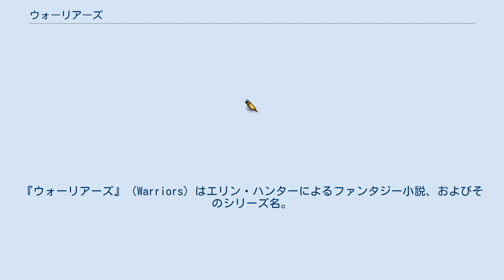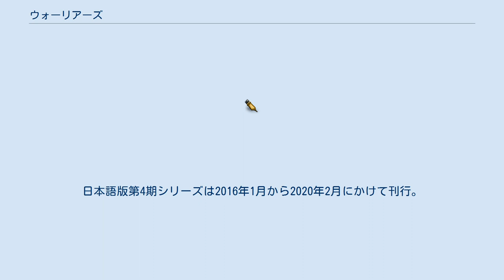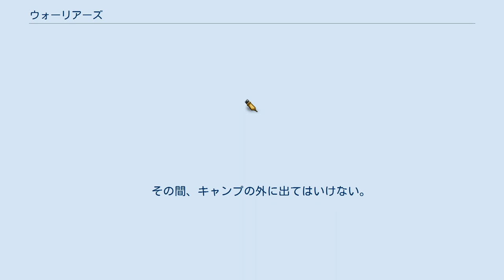ウォーリアーズ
『ウォーリアーズ』（Warriors）はエリン・ハンターによるファンタジー小説、およびそのシリーズ名。
猫の世界を舞台に壮大な大河ドラマを描いている。
全米で100万部を突破しており、現在もシリーズは続いている。
日本語版は第4期シリーズまで刊行されている。
（2020年3月現在） ある森を舞台に猫たちの生活を描く。
森には4つの部族があり、それぞれ、サンダー族、リヴァー族、シャドウ族、ウィンド族とよばれている。
また、スター族という先祖の猫や死んだ猫で構成されている部族もある。
第1期シリーズはサンダー族のファイヤスターが主人公だったが、第2期シリーズはブランブルクローを初めとする複数の猫が主人公となっている。
第3期シリーズはジェイフェザー、ホリーリーフ、ライオンブレイズ、第4期シリーズはジェイフェザー、ライオンブレイズ、ダヴウィング、アイヴィープール。
 日本語版第1期シリーズは2006年11月から2007年11月にかけて刊行。
日本語版第2期シリーズは2008年11月から2010年10月にかけて刊行。
日本語版第3期シリーズは2011年10月から2014年6月にかけて刊行。
日本語版第4期シリーズは2016年1月から2020年2月にかけて刊行。
日本語版第5期シリーズ以降はこれから刊行予定。
 "戦士猫"のガイドブック一覧。
 四つの漫画スタイルの本シリーズは、英語で出版されています。
 主人公の冒険（サイクルは名前にちなんで命名されています）。
 マンガシリーズは、いくつかのサブシリーズで構成されています："Krutobok三部作"、"タイガースターとサーシャ"、"燃えたの運命"、"スカイトライブと見知らぬ人"、それぞれ三本の本だけ クルトノグ&ビーチ ビーチ：パワーへの道 ズヴェズダラとサーシャ •主な選択 ゴーリーの運命 空の部族と見知らぬ人 川の部族の影 戦士の猫についての物語や演劇のリスト。
 ストーリー: 戦士の猫の新しい秘密を伝え、明らかにする短編小説。
 "正直な答え多彩"-多彩と火災との関係を記述する物語は、"長老の懸念は、"Ognegrivaの最近の任命を懸念長老の会話を説明します。
 "The Longest Night"は、ケイト-キャリーによって書かれた物語で、猫が最長の夜を祝う方法を伝えています。
 子猫 　6ヶ月間保育部屋で暮らす。
 　その間、キャンプの外に出てはいけない。